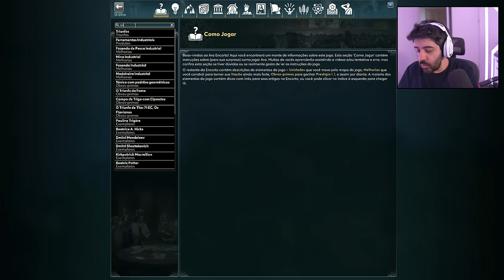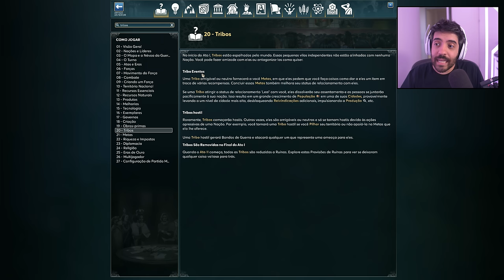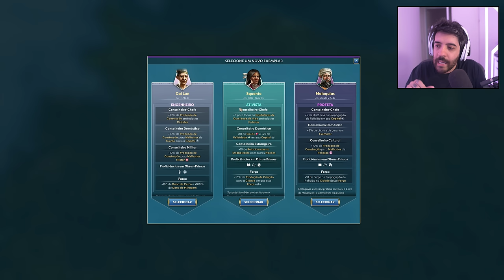ARA: HISTORY UNTOLD - O INICIO GUIADO COM DICAS PARAS NOVOS JOGADORES!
NESSE VÍDEO O INICIO DE GAMEPLAY DE ARA HISTORY UNTOLD, JOGO ONDE VOCÊ LIDERA UMA NAÇÃO DURANTE ERAS AO MELHOR ESTILO CIVILIZATION.

- Validade limitada